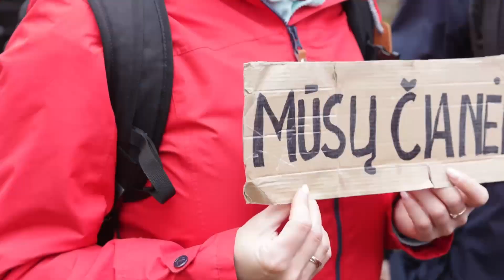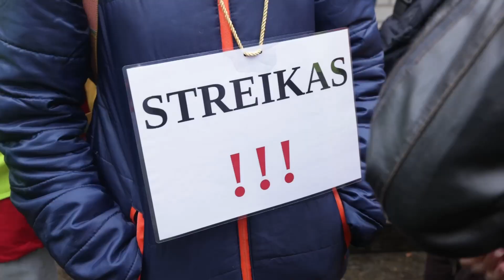15min reportažas iš pedagogų žygio: mokytojų dienos proga sulaukė staigmenos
15min prisijungė prie pedagogų Nemakščiuose, Raseinių rajone, kur jie žygiuoja iš Klaipėdos link Vilniaus, įveikę jau 138 kilometrus. Profesinės šventės proga mokytojų laukė staigmena – iš Klaipėdos palaikyti atvyko jų mokiniai.